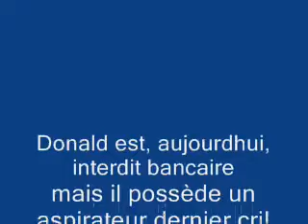salut Donald! l aspirateur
mam sylvestre nous vante les merites de l aspirateur avec la passion qui la caracterise! apres la peinture, elle aime l electromenager masque confinement restezchezvous et faites le menage